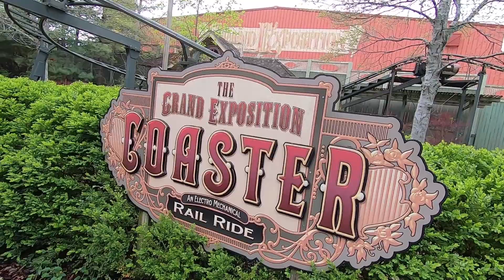The Grand Exposition Coaster Silver Dollar City Full Ride Through 04-28-2022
The Grand Exposition Coaster Off Ride Full Ride Through
Kid's/Children's/Family Roller Coaster (Rollercoaster)
Silver Dollar City
The Grand Exposition
Branson, Missouri
April 28, 2022
GoPro